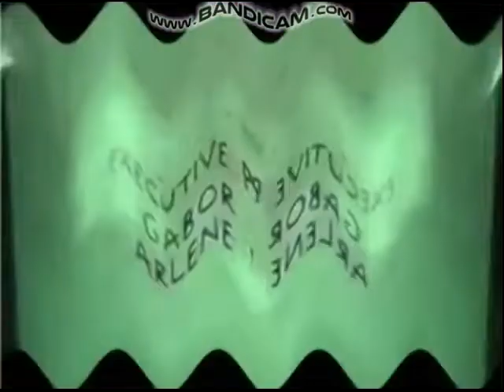Crying Klasky Csupo Effects #1 ^2